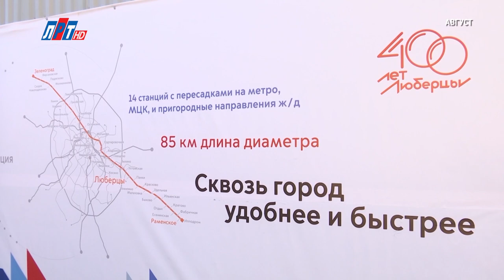Владимир Волков ответил на вопросы жителей г.о. Люберцы в программе «Диалог с главой» 27.12.2023